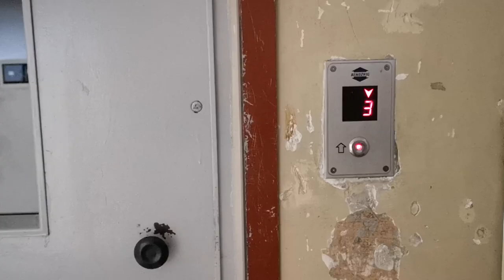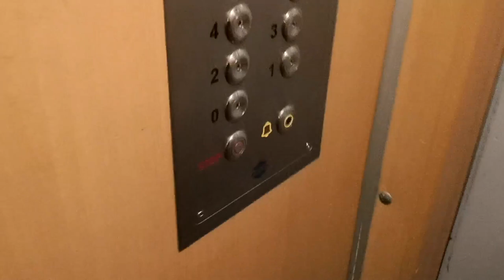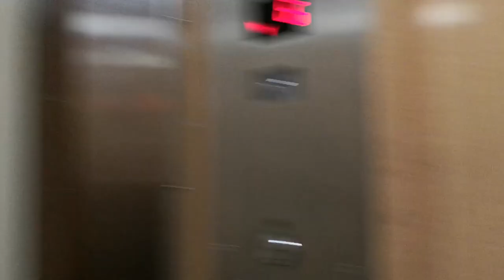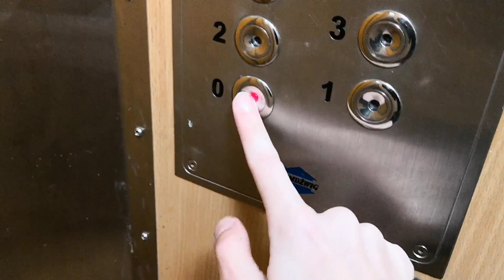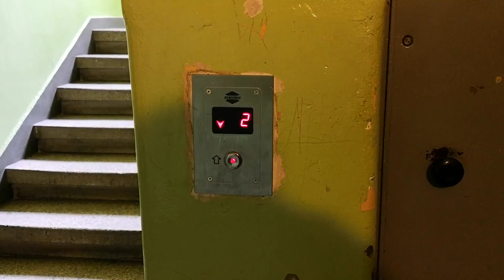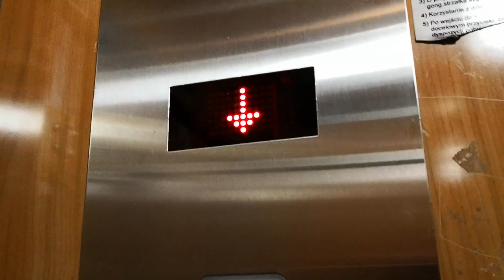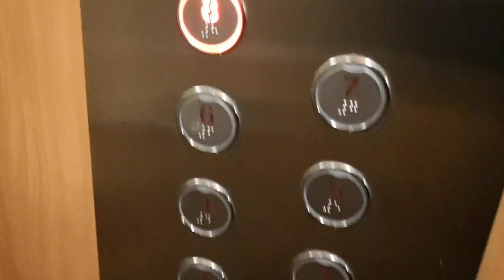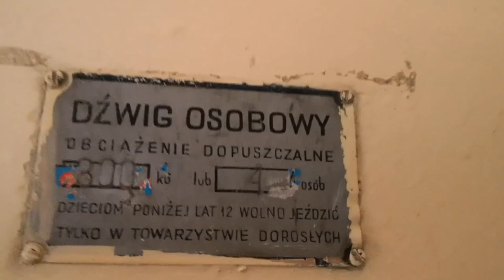Lift tour, Kamienna Grobla 5, 7, 9, 11, 13, Gdańsk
Witam po tygodniowej przerwie. W tym lift tourze wystąpią 4 Zremby niestety po modernizacji przez Remdźwig i z falownikiem. i UWAGA ZUD! ale. też niestety falownik i modernizacja, mało tego ten dźwięk wciskania przycisku i dojazd w ZUDzie kompletnie nie pasują do tej windy. A i jeszcze ta winda na Kamiennej Grobli 13 bardzo często ma awarie, ale mi się udało nią przejechać w górę i w dół. Zapraszam do oglądania. :)

Typy wind: Osobowe
Modernizacje: Tak
Piętra: 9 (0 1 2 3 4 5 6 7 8)
Firma montująca windy: ZUD i Zremb
Firma modernizująca windy: Techwind i Remdźwig
Falowniki: Tak